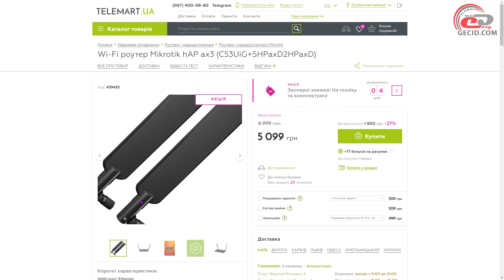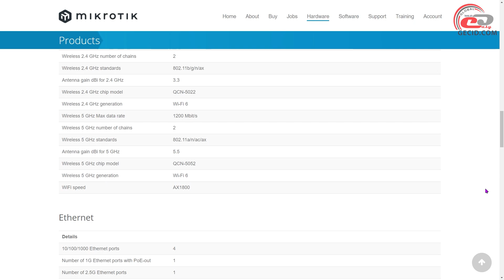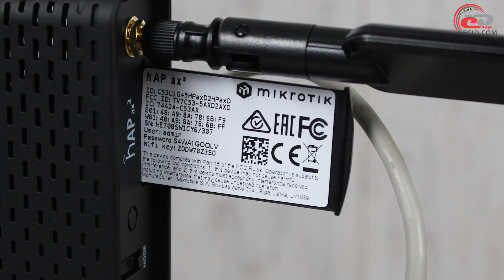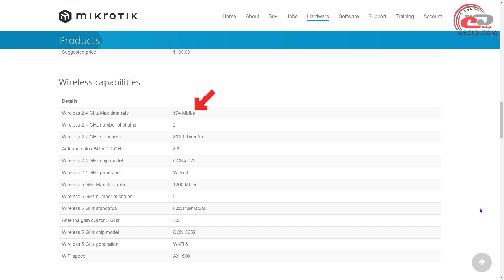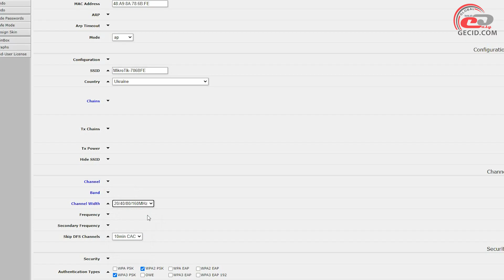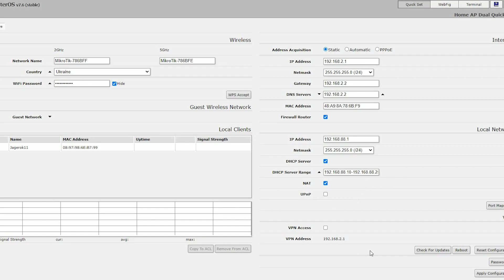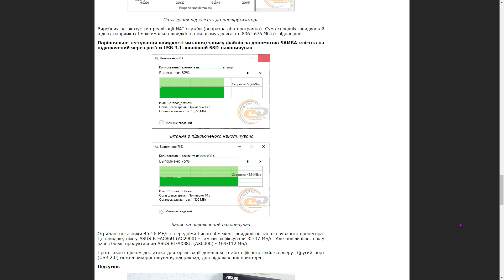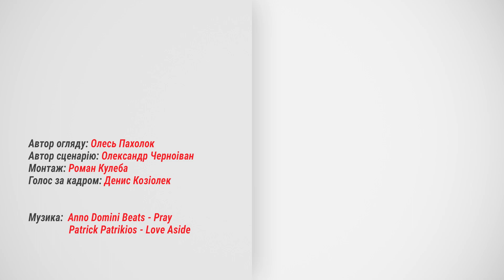Огляд бездротового маршрутизатора MikroTik hAP ax³: Функціональний флагман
Топовий пристрій виробника на основі RouterOS, в якому знайшлося місце для 2,5-гігабітного WAN-порту та чотирьох гігабітних LAN, USB 3.0 Type-A і, звісно ж, дводіапазонного Wi-Fi 6.

Маршрутизатор наданий онлайн-магазином TELEMART.UA. Дізнатися про актуальні ціни на цю або інші моделі:

Меню:
0:00 Вступ
1:10 Комплект постачання
2:16 Зовнішній вигляд
4:57 Функціональні можливості
7:22 Налаштування роутера
7:09 Тестування
10:26 Підсумки